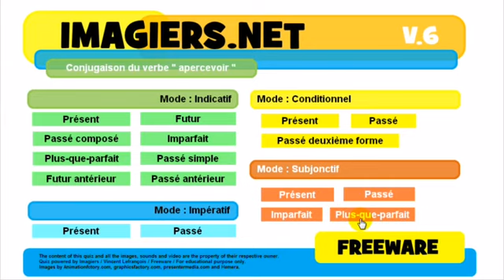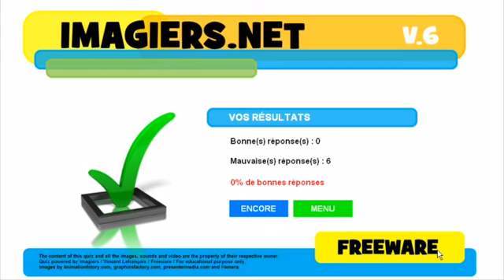Francouzsky lekce Conjugaison # apercevoir